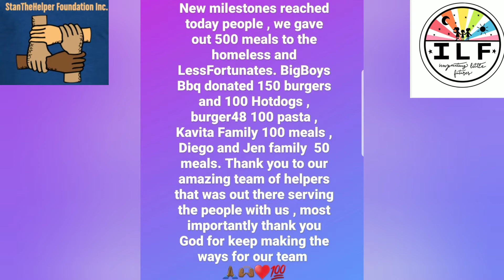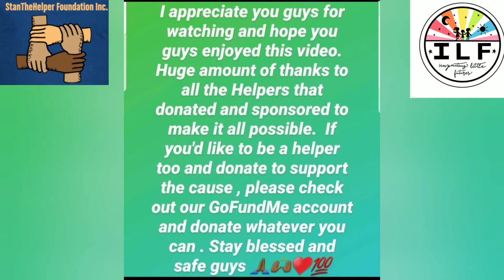500 meals to feed the homeless and LessFortunates. New milestones, 49th food drive . (Blessed)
Helping the homeless,  Helping the less fortunate people,  Sharing blessings,  Good Deed , Make the world a Better place,  Do better , One Race the Human race , Respect for the Elders , Doing the Right thing,  God's Blessing,  God bless America